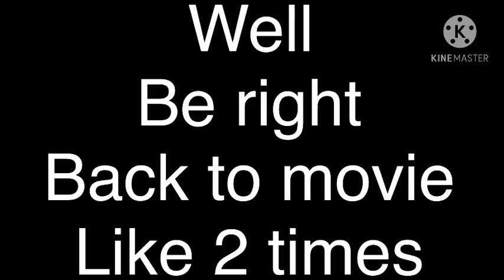Minecraft the curse of the landforce part 4